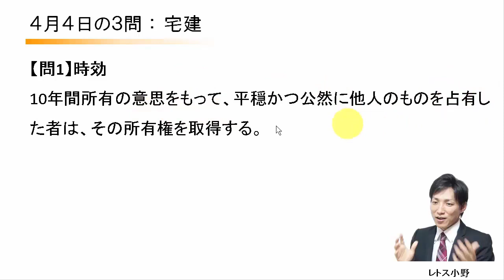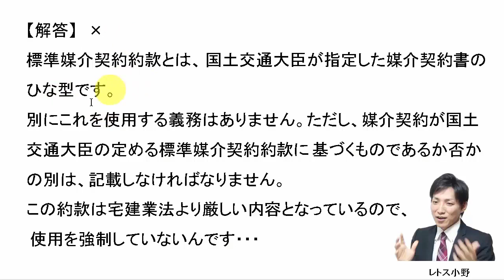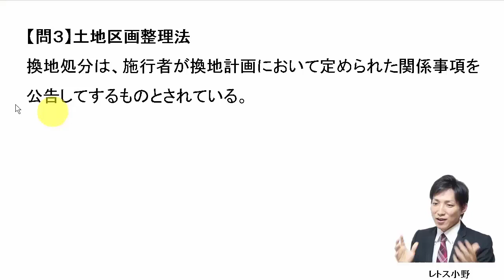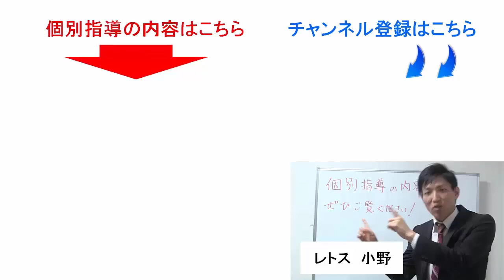【宅建過去問】4月4日の３問【レトス小野】宅建過去問解説